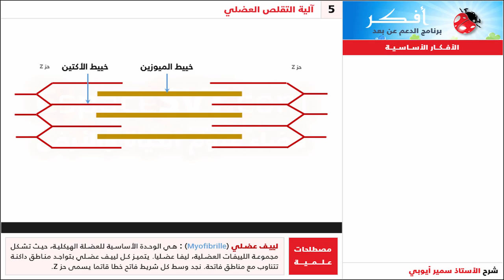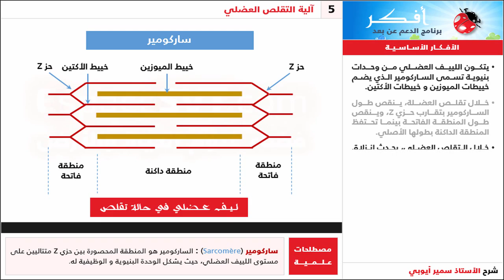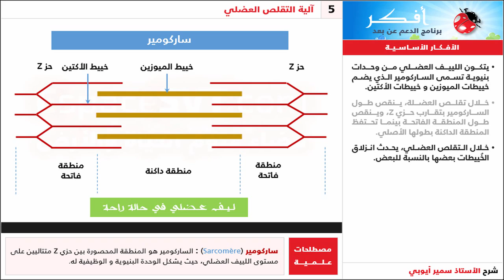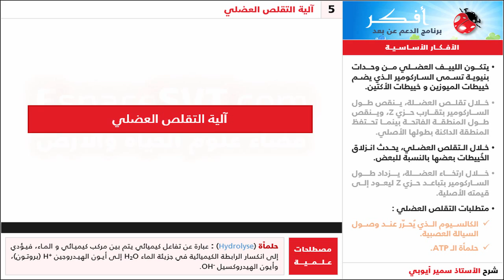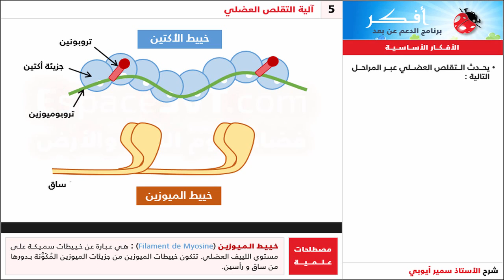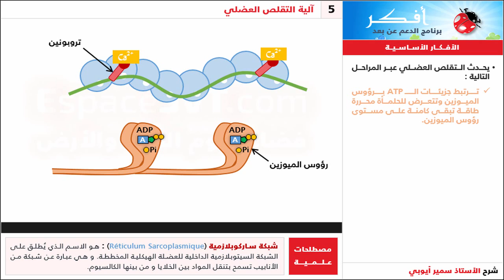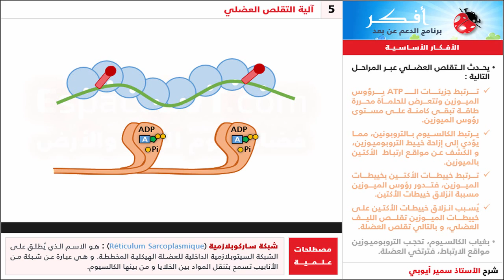آلية التقلص العضل - سمير الأيوبي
يهدف هذا  الفيديو  إلى دعم وتثبيت مكتسبات متعلمي في آلية التقلص العضلي  - الثانية باكالوريا علوم -سلك الثانوي التأهيلي